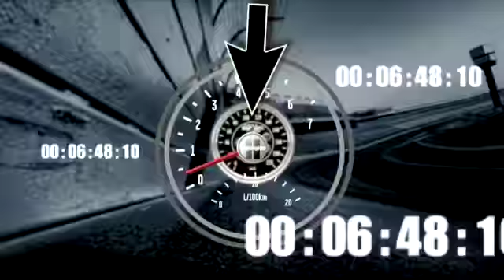Ricky Stenhouse Jr. Crash - 2012 5-hour Energy 200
#6 Ricky Stenhouse Jr.